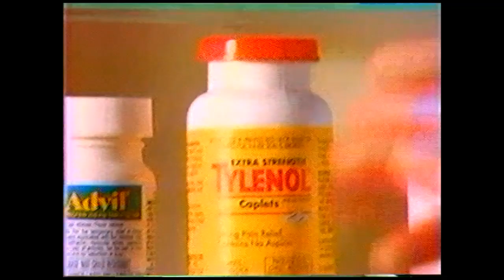1992 Multi-Symptom Pamprin commercial